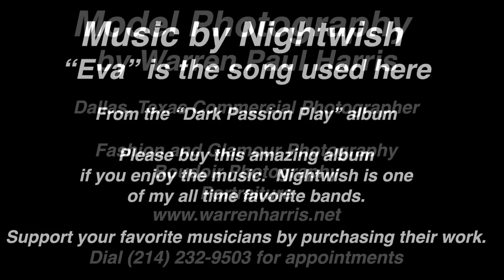Modeling, Fashion and Glamour Photography by Warren Paul Harris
A variety of my model photography over the years.  Modeling, fashion and glamour photography.  Beautiful women in creative, artistic settings.  Dramatic sexy portraiture.  Boudoir photography.

“Eva” is the song used here

From the “Dark Passion Play” album

Please buy this amazing album if you enjoy the music.

Nightwish is one of my all time favorite bands.

Support your favorite musicians by purchasing their work.

Any monetization of this video benefits the musical artists only.

I am not monetizing this video myself.